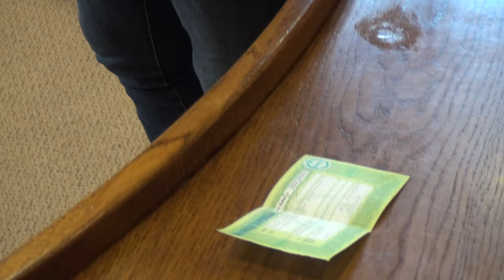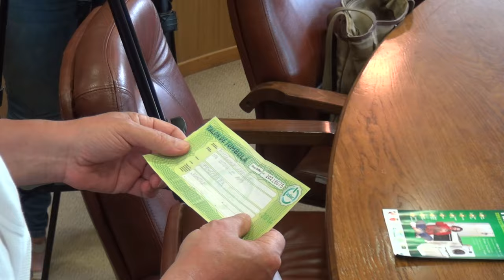ONESTIUL Pe locul I in judetul Bacau la reciclarea produselor electrice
ONEȘTIUL Pe locul I în județul Bacău la reciclarea produselor electrice.

Cu drag,
echipa Exclusiv

Vizionare plăcută !